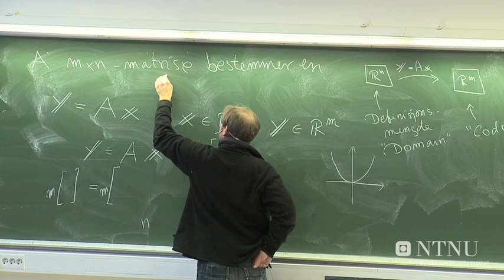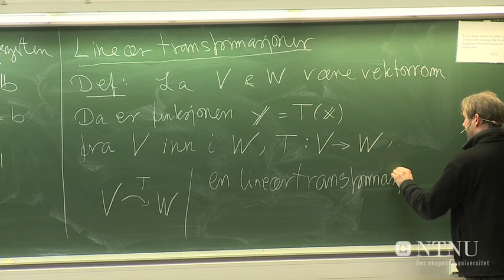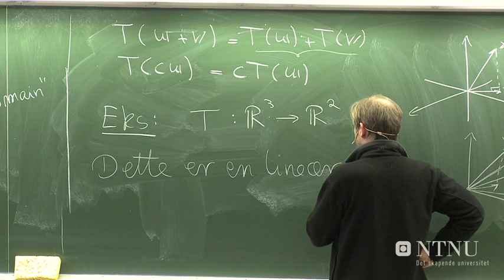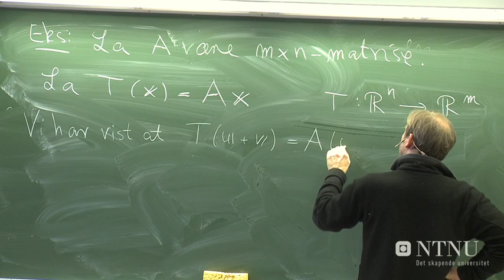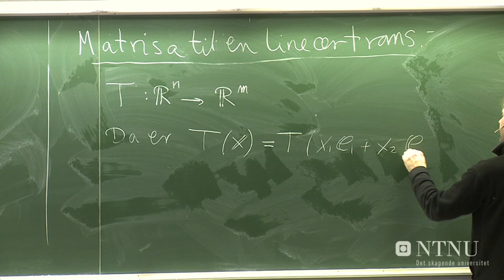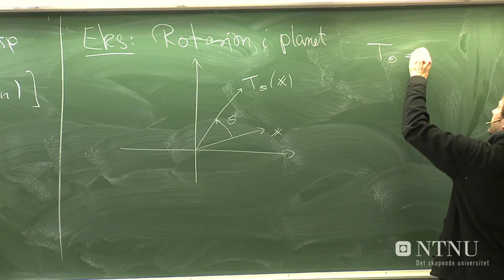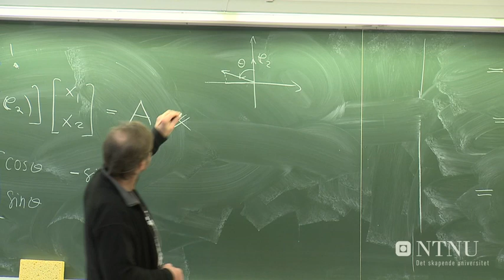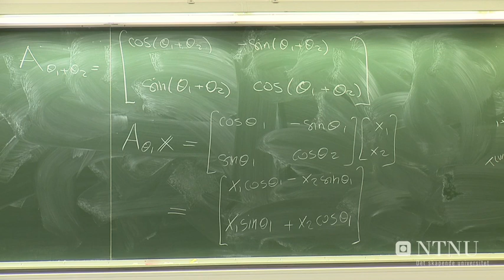22: Line&#230;rtransformasjoner